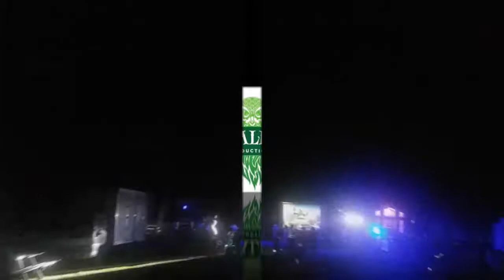2017 Travel Park Halloween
The Holiday Trav-L Park in Emerald Isle, NC had a terrific Hallow-Scream party for Halloween on October 28, 2017. Here are 10 minutes of video highlights from the big event at the travel park.